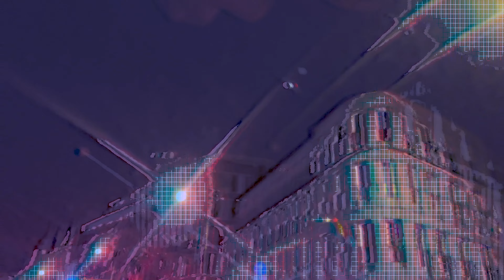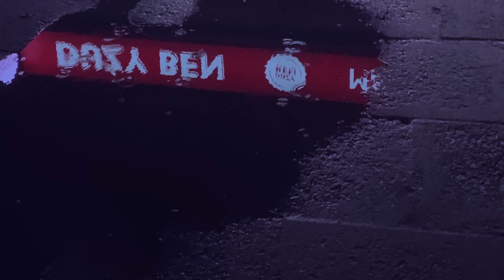ETER X MŁODY KORS - DRIFT (prod. r3yno)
kamera @weronicahare montaż @aetherboy1